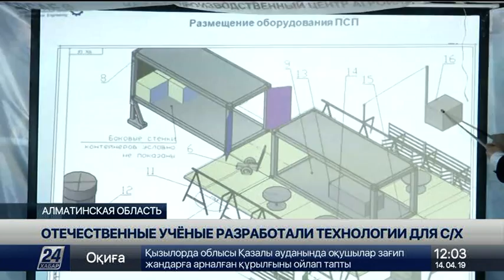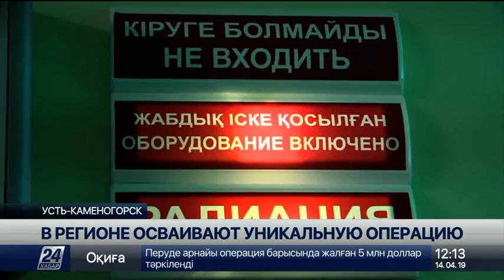Выпуск новостей 12:00 от 14.04.2019